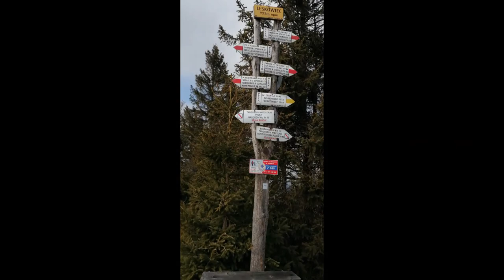Leskowiec w czasach zarazy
Targoszów - Leskowiec - Smrekowica - Targoszów (Beskid Mały)